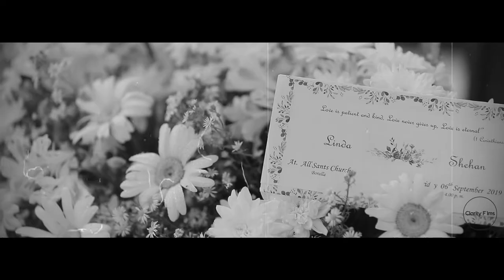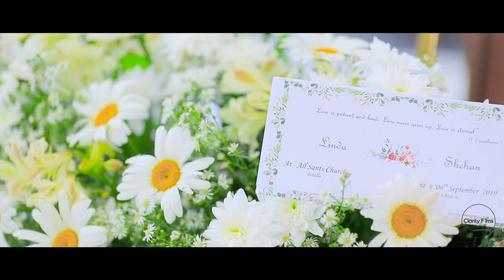CLARITY WEDDING OF LINDA & SHEHAN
MUA: Viran jose peter
Hair : Leena
Deco: Theweddingflowersgallery
Entertainment: Doctor
Choir: All saints choir
Bridal : Charith Wijesekera
Grooms attire - Grooms Art
Photography: Two Rings - Sri Lankan Wedding photographers
Videography: Clarity Films